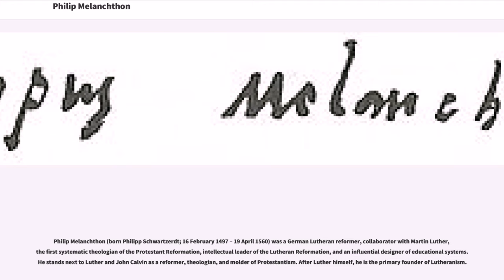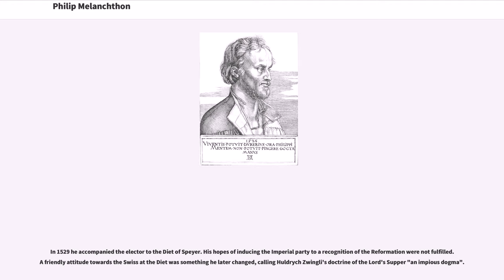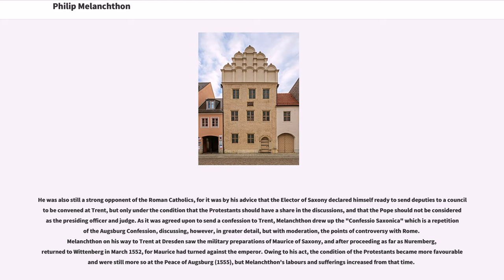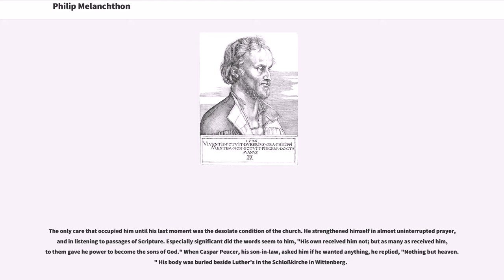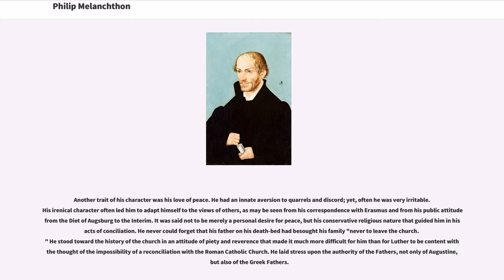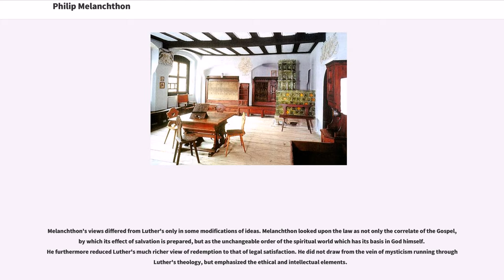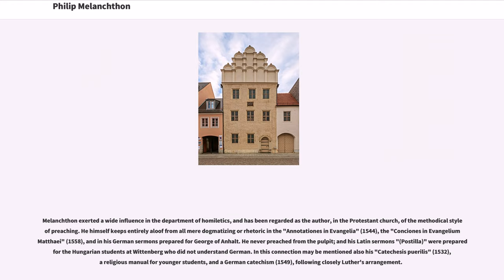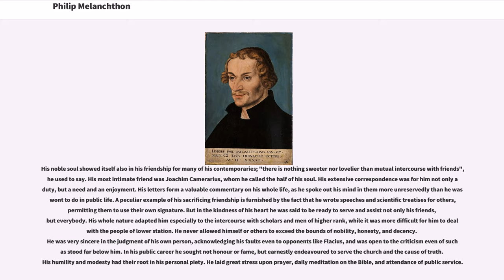Philip Melanchthon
16th-century_German_Protestant_theologians
16th-century_German_writers
16th-century_male_writers
16th-century_Latin-language_writers
Burials_at_All_Saints'_Church,_Wittenberg

Philip Melanchthon (born Philipp Schwartzerdt; 16 February 1497 – 19 April 1560) was a German Lutheran reformer, collaborator with Martin Luther, the first systematic theologian of the Protestant Reformation, intellectual leader of the Lutheran Reformation, and an influential designer of educational systems. He stands next to Luther and John Calvin as a reformer, theologian, and molder of Protestantism. After Luther himself, he is the primary founder of Lutheranism.

Melanchthon along with Luther denounced what they believed was the exaggerated cult of the saints, asserted justification by faith, and denounced the coercion of the conscience in the sacrament of penance (confession and absolution) by the Catholic Church, which they believed could not offer certainty of salvation. Both rejected the doctrine of transubstantiation, but not the belief that the body and blood of Christ are present with the elements of bread and wine in the sacrament of the Lord's Supper. The Lutheran view of sacramental union contrasts with the understanding of the Roman Church that the bread and wine cease to be bread and wine at their consecration (retaining the accidents of both). Melanchthon made the distinction between law and gospel the central formula for Lutheran evangelical insight.

He was born Philipp Schwartzerdt on 16 February 1497, at Bretten where his father Georg Schwarzerdt was armorer to Philip, Count Palatine of the Rhine. His birthplace, a...